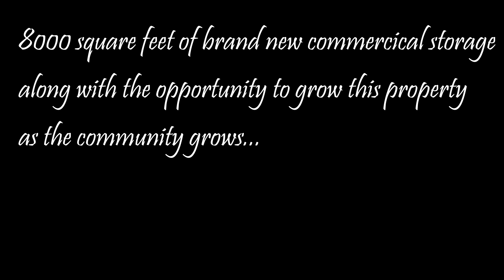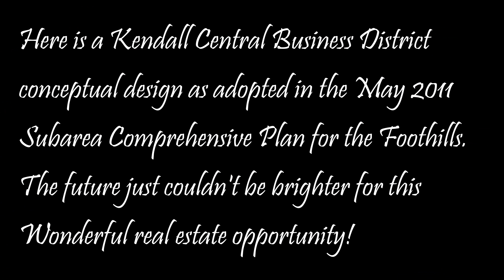Kendall Commercial Property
Here is a short 4K video of the property located at 647x Mt Baker Highway in Deming Washington.